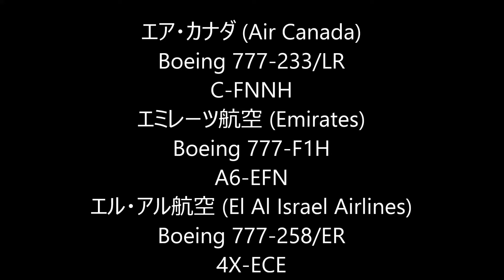✈ Hong Kong Airport B7×3機の着陸 (Air Canada) (Emirates) (El Al Israel Airlines)香港國際機場 Landing RWY25R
香港国際空港スカイデッキで撮影しました。
チェクラップコク国際空港（赤鱲角國際機場、Chek Lap Kok International Airport)
エア・カナダ (Air Canada)
Boeing 777-233/LR
C-FNNH
エミレーツ航空 (Emirates)
Boeing  777-F1H
A6-EFN
エル・アル航空 (El Al Israel Airlines)
Boeing 777-258/ER
4X-ECE